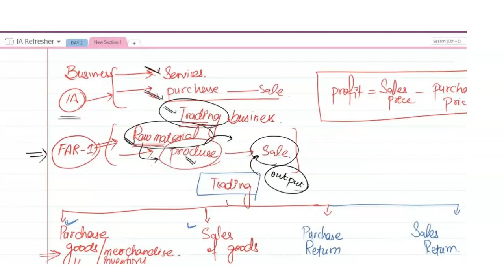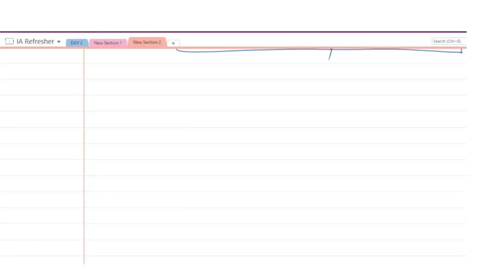FAR 1 by Jahanzaib Lecture 2 30 Sept revision & basics of bad and doubtful Debts